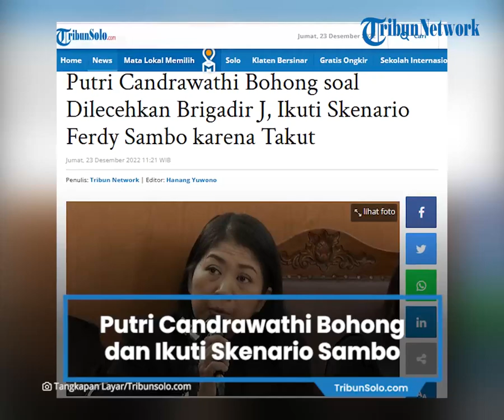Ternyata Putri Candrawathi Berbohong soal Pelecehan di Duren Tiga, Terpaksa Ikuti Skenario Sambo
TRIBUN-VIDEO.COM, JAKARTA - Putri Candrawathi disebut-sebut berbohong soal pelecehan seksual yang dilakukan Brigadir Nofriansyah Yosua Hutabarat atau Brigadir J di rumah dinas di Kompleks Polri, Duren Tiga, Jakarta Selatan.

Klaim tersebut disampaikan psikologi forensik dari Asosiasi Psikolog Forensik Indonesia (Apsifor), Reni Kusumowardhani.

Adapun Reni Kusumowardhani menjadi saksi ahli untuk terdakwa Ferdy Sambo cs dalam lanjutan persidangan di Pengadilan Negeri Jakarta Selatan, Rabu (21/12/2022).

Putri Candrawathi dalam wawancara asesmen psikologi, mengakui tindakan kekerasan seksual yang dialaminya itu sebenarnya terjadi di Magelang, Jawa Tengah, pada 7 Juli 2022.

Majelis Hakim lantas bertanya kepada Reni soal informasi terkait pelecehan seksual di Duren Tiga yang diceritakan Putri Candrawathi saat asesmen psikologi.

Reni menjawab, pihaknya mendapat informasi terkait peristiwa di Duren Tiga sehingga dapat memetakan tiga tempat yang berkaitan dengan peristiwa pembunuhan tersebut.

"Iya Yang Mulia, kami melakukan proses wawancara sehingga dapat kami simpulkan ada tiga peristiwa di Magelang, di Saguling, dan di Duren Tiga, termasuk pada ibu Putri Candrawathi," ujarnya di persidangan, Rabu, dikutip dari Kompas.com.

Reni melanjutkan, Putri Candrawathi mengaku terpaksa berbohong karena harus mengikuti skenario yang dibuat oleh suaminya, Ferdy Sambo.

"Ibu Putri mengatakan bahwa 'peristiwa (pelecehan seksual) di Duren Tiga itu tidak benar, tapi saya takut pada suami saya. Saya dipaksa untuk menandatangani BAP dan saya percaya pada suami saya'. Itu ada tangisan."

"Namun, respons tangisannya secara fisiologis dan emosional itu intensinya berbeda dengan pada saat menceritakan peristiwa yang ada di Magelang," terangnya, Rabu, dilansir Kompas.tv.

Hakim lalu menanyakan bagaimana pandangan psikologis tentang tangisan Putri Candrawathi tersebut.

Menurut Reni, tangisan itu bisa saja terjadi karena respons Putri Candrawathi yang takut terhadap Ferdy Sambo dan kebohongan yang disembunyikan.

Sementara ketika berkata jujur, Reni menilai Putri Candrawathi menangis karena kemungkinan ada perasaan trauma.

"Semuanya memang membuat takut bagi ibu Putri."

"(Tangisan) yang pertama, takut karena sebetulnya tidak seperti (skenario) itu kejadiannya."

"Sementara (tangisan) yang satunya menyatakan kejadian yang sebenarnya itu (kekerasan seksual) yang di sini (Magelang)," ujar Reni.

"Respons tangisan betul ada pada dua-duanya Yang Mulia, hanya saya sampaikan terobservasi berbeda intensitasnya," jelasnya.

Artikel ini telah tayang di TribunSolo.com dengan judul Putri Candrawathi Bohong soal Dilecehkan Brigadir J, Ikuti Skenario Ferdy Sambo karena Takut,